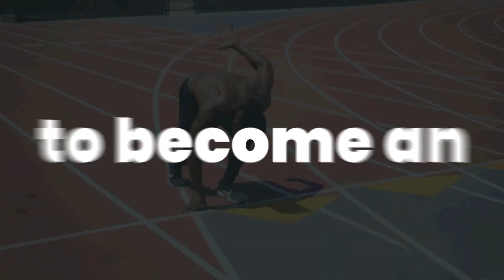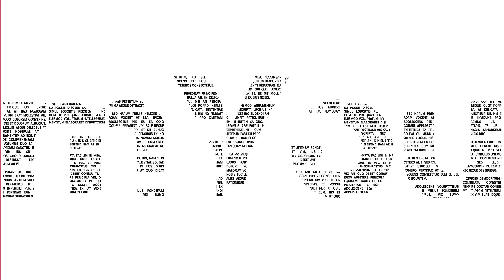Friend of Black Male D1 Athletes Spills The Tea on Why Black Male D1 Athletes Prefer White Women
ReclaimYourThrone​​​​​​​​​​​​​​​​ speaks on Friend of Black Male D1 Athletes Spills The Tea on Why Black Male D1 Athletes Prefer White Women ...